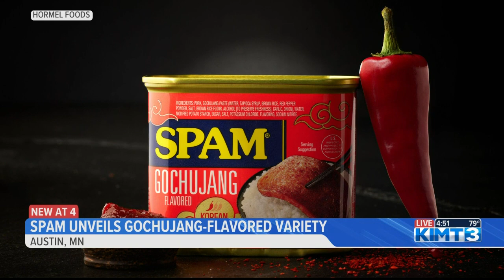Spam unveils new flavor inspired by a popular Korean condiment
The variety will be exclusively available at Costco.